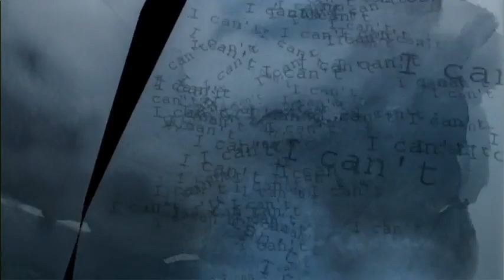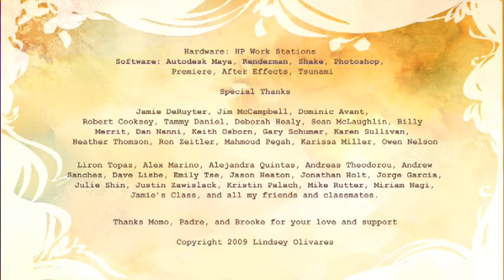Short Movies| Blunt Critics | Lindsey Olivares- Anchored.flv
Short Movie By Lindsey Olivares Named Anchored